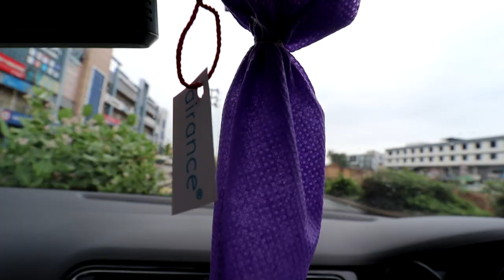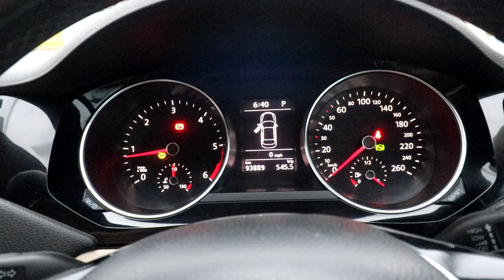bob hair cutting | way to Gujrat | hair oil massage | full 😁😄